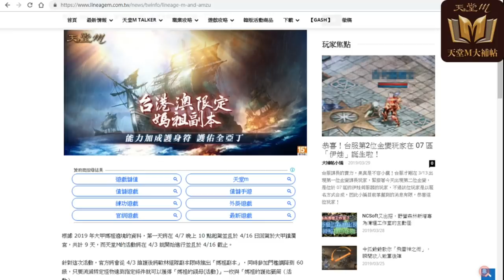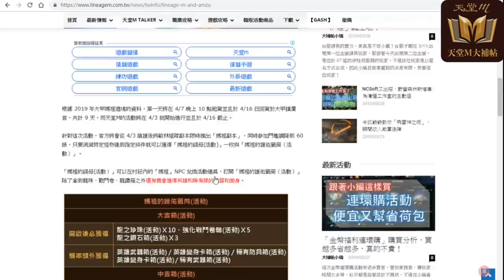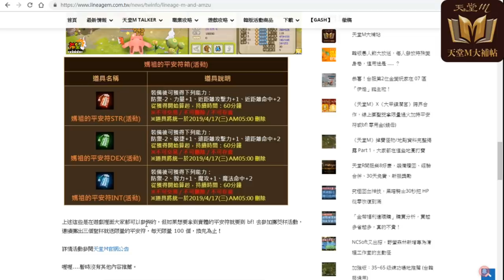【天M活動報】超佛心《媽祖副本》藍飾品天天瘋狂上電視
天堂M跟大甲鎮瀾宮合作！你沒聽錯，剛才官網公告最新的活動，只要在活動期間到天堂M官網與 bf! 官網參加「線上擲茭活動」連續出現三次聖茭就可以把經過大甲鎮瀾宮過火加持的限量平安符或 beanfun! 零用金(錢母)帶回家，蠻特別的活動，各位有興趣可以了解一下。